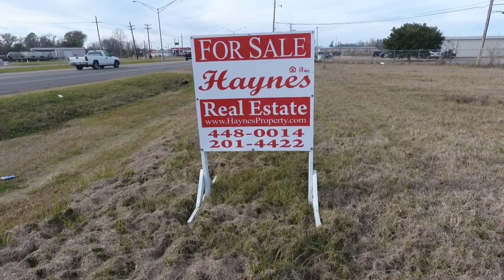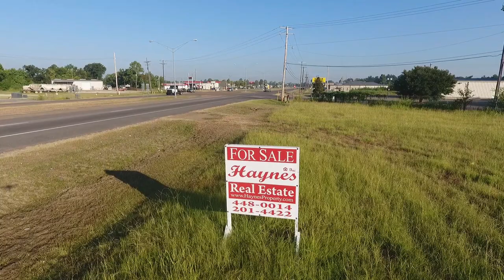Haynes Real Estate Listing Hwy 1 and Enterprise Rd 4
Contact Haynes Real Estate